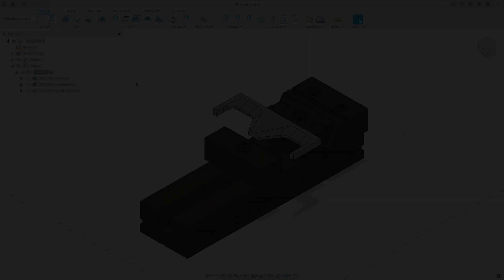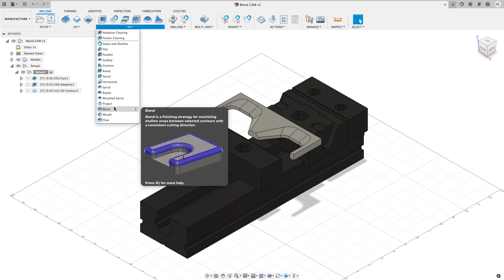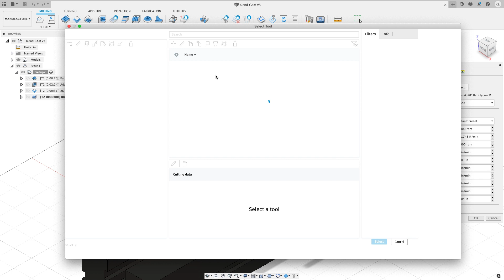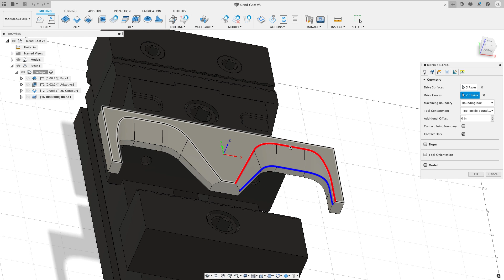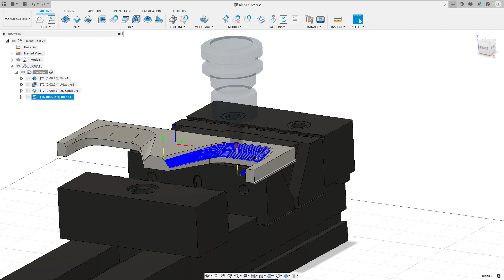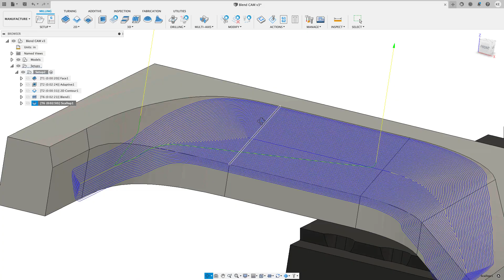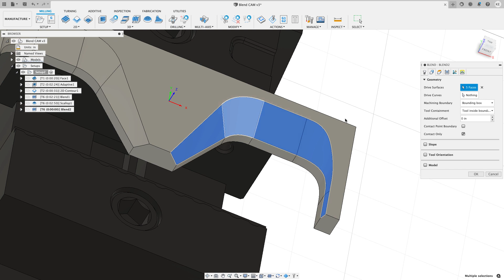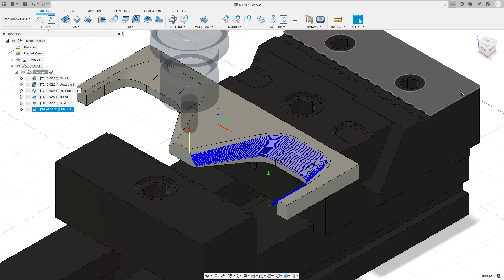Fusion 360 CAM Understanding Blend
This video will explain how to enable the Blend command in Fusion CAM, what blend does well, and the inputs required to create a blend toolpath. In the video I also compare Blend to scallop to show the differences between them.

Check back in the next video where I will machine the part on the Syil X7 so we can visually compare the two toolpaths.